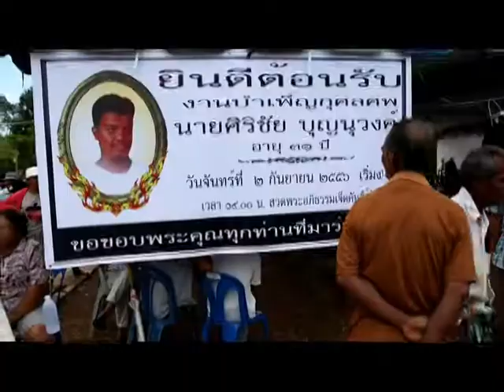กลุ่มผู้ชุมนุมชาวสวนยางที่ปักหลัก"ปิดถนนประท้วง"แยกบ้านควนเงิน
= พบชาวสวนยาง = นายแพทย์นิรันดร์ พิทักษ์วัชระ กรรมการสิทธิมนุษยชนแห่งชาติ และคณะลงพื้นที่รับฟังความคิดเห็นกลุ่มผู้ชุมนุมชาวสวนยางที่ปักหลักปิดถนนประท้วงให้รัฐบาลขึ้นราคายางพารา อยู่บริเวณแยกบ้านควนเงิน ต.บ้านตูล อ.ชะอวด จ.นครศรีธรรมราช และ ตรวจสอบที่เกิดเหตุคนร้ายยิงนายศิริชัย บุญนุวงศ์ อายุ 31 ปี ซึ่งเป็นการ์ดของกลุ่มผู้ชุมนุมเสียชีวิต และมีผู้ได้รับบาดเจ็บอีก 1 ราย เมื่อคืนวันที่ 1 กย.ที่ผ่านมา Photographer จรูญ ทองนวล (Charoon Thongnual)